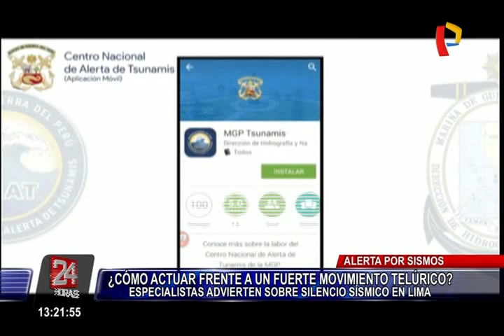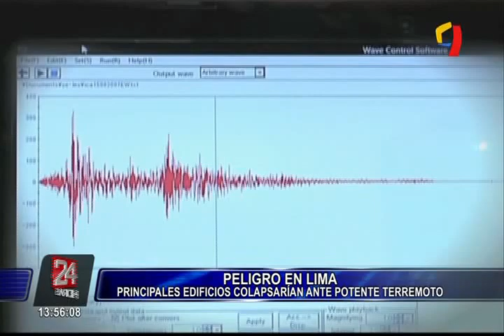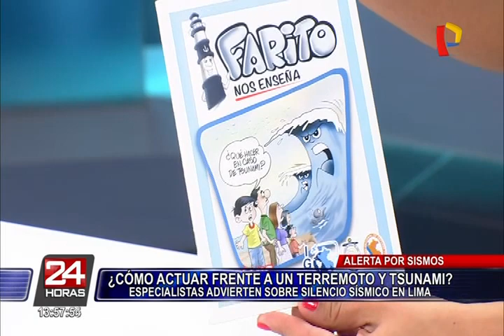Especialistas advierten sobre silencio sísmico en Lima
Tras el terremoto de 7.1 grados en México se reportaron al menos 44 derrumbes en la ciudad capital azteca y hasta el momento se reportan mas de 250 personas fallecidas, especialistas analizan cuales serian los efectos de un devastador sismo como este en nuestro país. En los estudios de 24 horas Mediodía el jefe del Instituto Geofísico del Perú (IGP), Hernando Tavera y el capitán de fragata Luis Castañeda Di Natale, jefe del Departamento de Oceanografía de la Dirección de Hidrografía y Navegación de la Marina de Guerra del Perú, analizaron las posibles consecuencias que tendría en nuestro país un sismo como el registrado en la ciudad de México.

El titular del IGP, advirtió que Lima aguarda por un sismo de gran magnitud que ha sido analizado y comprobado científicamente. También explicó que los pequeños movimientos sísmicos no ayudan a liberar la energía de las placas terrestres. También recalcó que Lima es una ciudad de alto riesgo en caso de un terremoto y frente a un posible evento como este sólo queda desarrollar en mayor grado la cultura de prevención.

Por su parte el el capitán Castañeda Di Natale explicó que existe una aplicación que previene e informa sobre eventuales tsunamis tras sismos de gran magnitud, esta aplicación se llama MGP Tsunamis y es un app que se puede descargar para todos los sistemas operativos, el cual lanza alertas, guía por rutas de evacuación y muestra las zonas de peligro frente a un evento como este. Con esta aplicación también se puede tener en tiempo real las incidencias del comportamiento del mar en el litoral peruano y esta actualizado constantemente por la Marina de Guerra.

Cabe indicar que el sistema de alerta por terremoto comenzará a funcionar a fin de año y el sistema de alarma será similar al de México. Se trata de una primera etapa en Lima y se utilizará recursos del instituto en un trabajo conjunto que se realiza con Defensa Civil, la Dirección de Hidrografía de la Marina de Guerra del Perú y el Ministerio de Defensa.